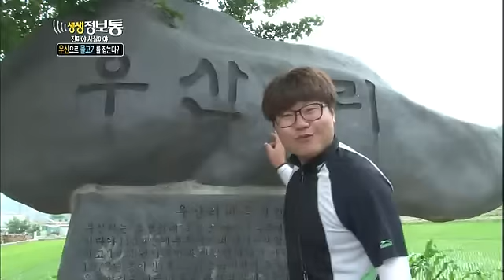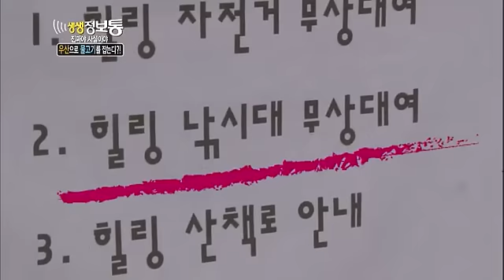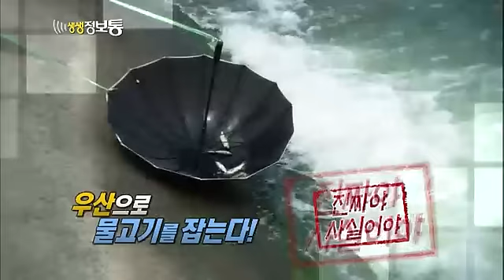[HIT] "우산으로 물고기를 잡는다?" 생생정보통 20140612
[HIT] "우산으로 물고기를 잡는다?" 생생정보통,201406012